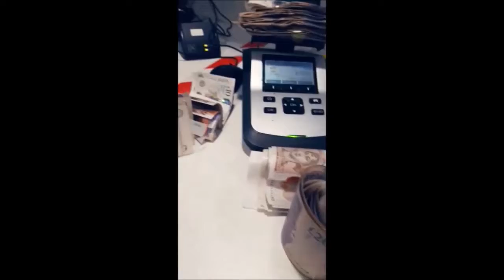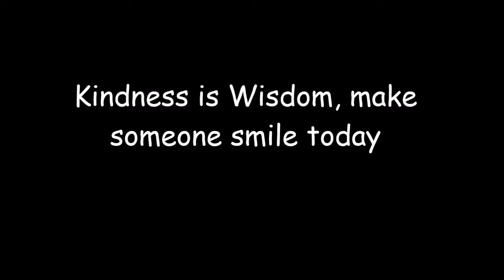Episode Eight - I'm the Manager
There's no denying he is.